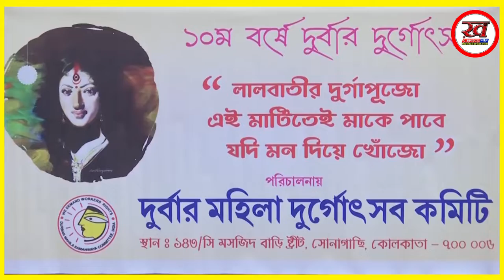माँ को Sindoor लगाने के लिए तरसती थीं नवरात्रि में सबसे ज्यादा खुश सेक्स वर्कर क्यो सुनिए ?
माँ को Sindoor लगाने के लिए तरसती थीं Sex Workers इस नवरात्रि में सबसे ज्यादा खुश सेक्स वर्कर क्योसुनिए उन्ही की जुबानी